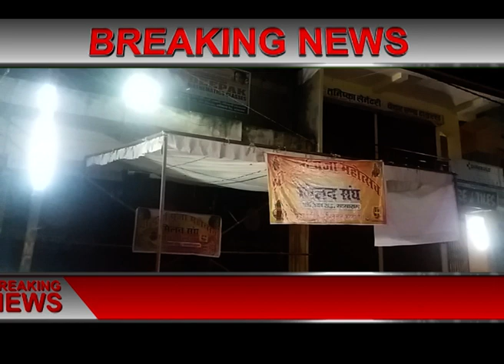सासाराम के बौलिया रोड का पंडाल का नजारा